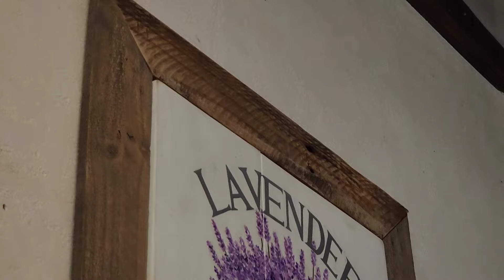[DIY] 꾸미기 좋아하는 나의 실내 소품들/푸실리 파스타 샐러드